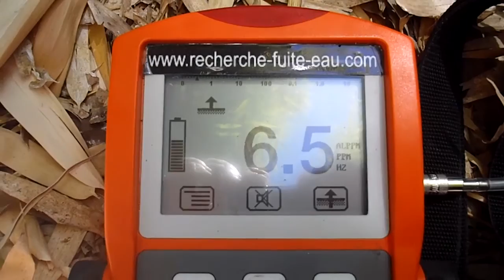Détection de fuite enterré au gaz traceur à Toulouse (31000)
Nous sommes intervenus pour une recherche de fuite sur un réseau enterré dans le jardin d'un particulier à Toulouse. L'entreprise 7id recherche et trouve les fuites intérieurs ou extérieurs sans casse avec garantie de résultat. Ici notre technicien utilisa un gaz traceur. Ce gaz est un mélange inoffensif de gaz qui va être ensuite détecté par un appareil "renifleur". Cette technique nous permet de localiser au mieux les fuites, fissures, brèches dans les canalisation et réseau extérieurs.
  Nous intervenons chez les particuliers comme chez les professionnels. Nous sommes soumis à une garantie de résultat. Le client paye un forfait et ne payera rien de plus quelque soit le temps passé par nos techniciens pour localiser votre problème. Nos moyens techniques nous permettent de détecter sans casse et sans creuser vos fuites extérieurs. Pour toute demande de devis en ligne et gratuite retrouvez nous sur 7id.fr ou au 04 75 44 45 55.